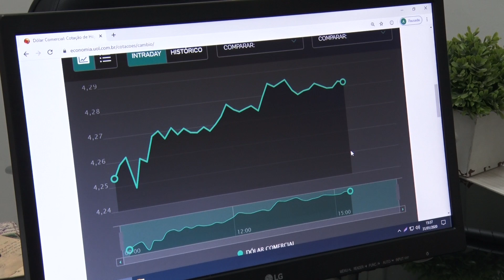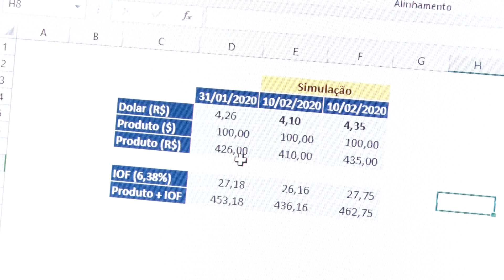Alta do dólar impacta mercado interno e exportações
Com o dólar chegando a operar a 4,24 os combustíveis são os primeiros produtos a sofrer os reflexos do preço alto da moeda aqui no Brasil.